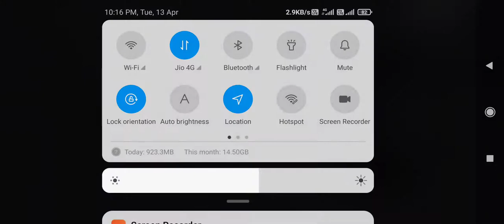When A Samsung Player Gets Redmi K20PRO Best Gameplay in K20PRO